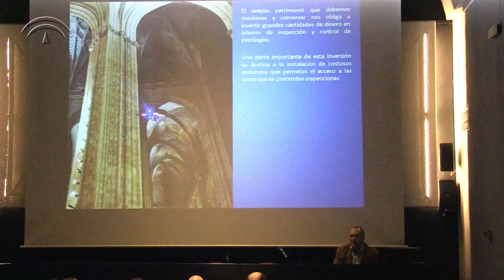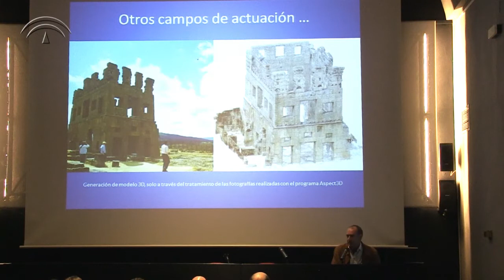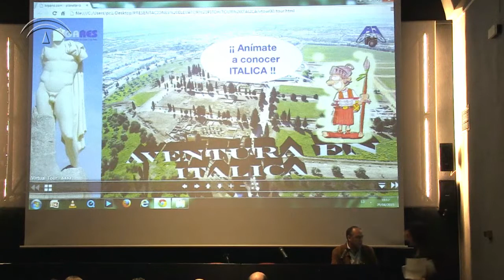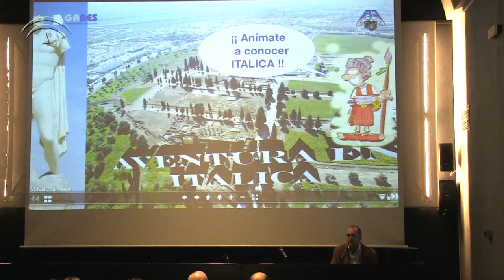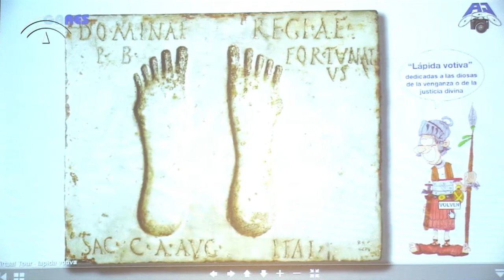Elevator Pitch 04 - Gares SL - Jesús Serrano Rodríguez